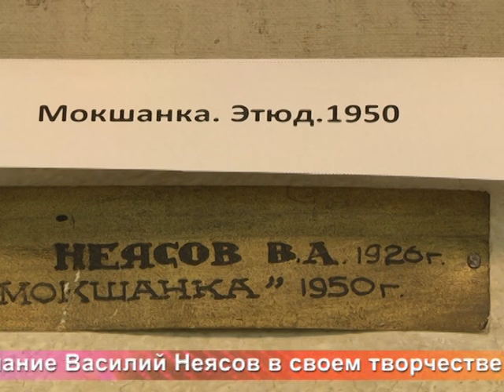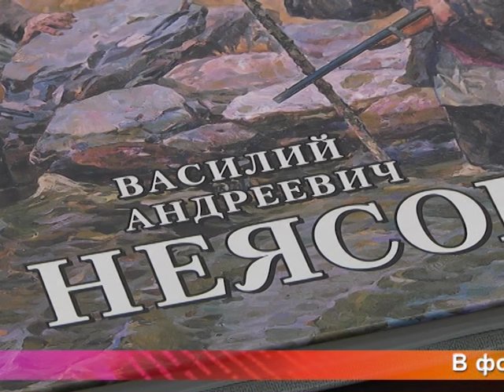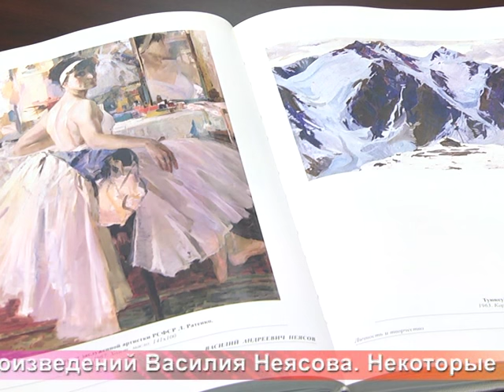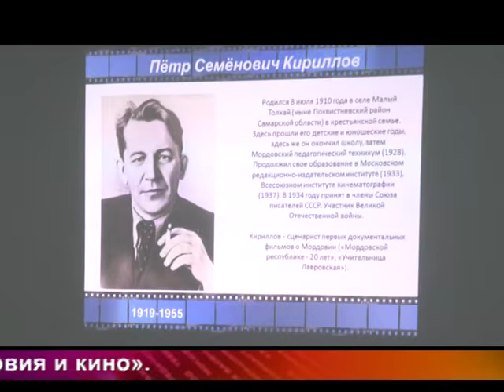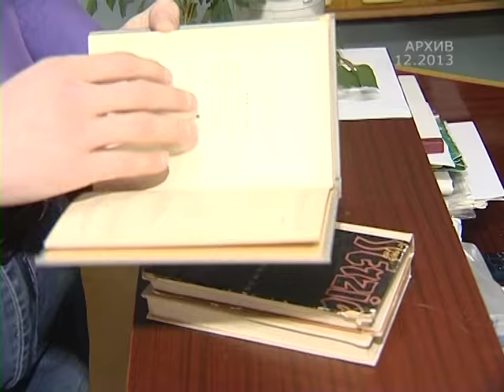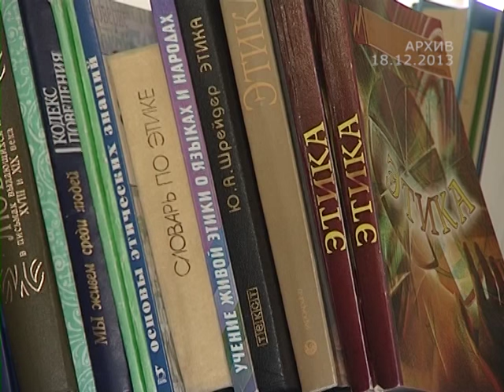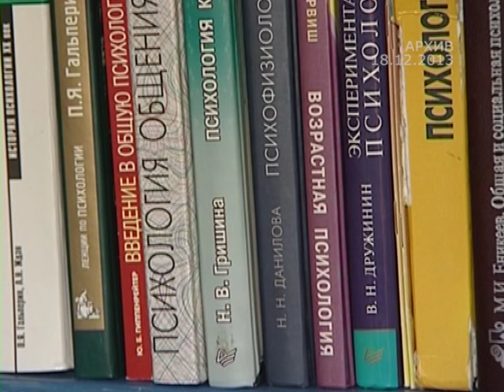Од пинге - 265. Эфир 28 июля 2016 года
Те нолдавкссонть - экспресс-выставка, конась алтазь Василий Неясовнень содавикс артыцянтень , "Лето с книгой в руках" проектэсь, Саран ошонь духовной училищась учи тонавтницят.
В этом выпуске - экспресс-выставка, посвященная известному художнику Василию Неясову, проект "Лето с книгой в руках", прием учащихся в Саранское духовное училище.